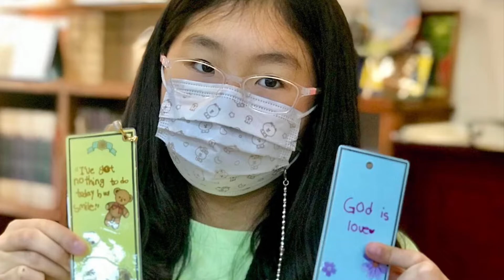Jinbo SDA Church Pathfinder - Making Bookmarks